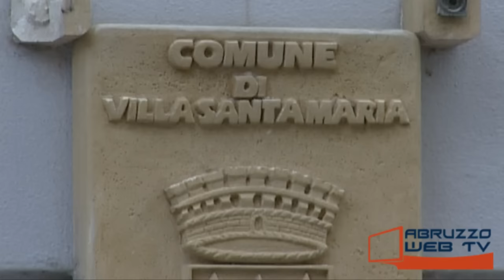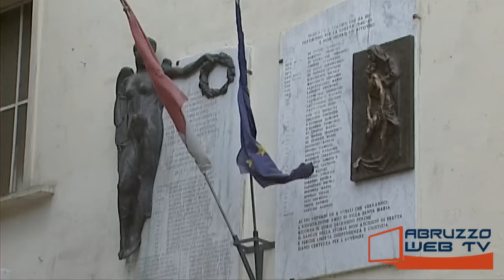Villa Santa Maria Messaggio di fine anno del Sindaco Finamore 291267